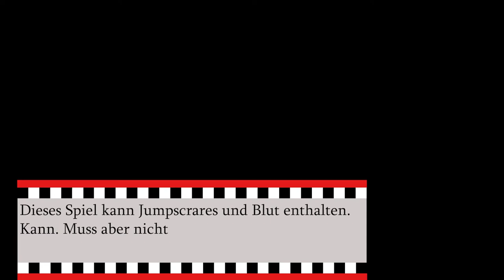Fnaf1, Nightshift |Interaktives Video-Spiel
Heyo!
Wilkommen bei diesen Videospiel. Einer kleinen Story die ihr selbst entdecken könnt.
Später werden noch weitere Endings (planmäßig) erscheinen.

Timestamp:
0:00 Einleitung
0:29 Spielbeginn

 Kurze Einleitung zur Story:
Vor wenigen Monaten hat eine Pizzeria eröffnet die auf dem Spiel Five Nights at Freddys basiert. Fast zeitgleich taucht ein gefährlicher Serienkiller in Deutschland auf. Die Polizei hatte erst den Inhaber William Afton auf dem Schirm, auf Grund von Theorien. Jedoch stellte es sich als falsch heraus als der Killer selbst im Lokal auftauchte.